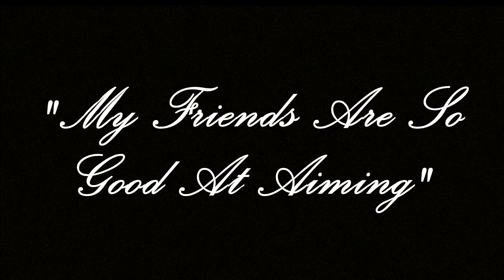Marshal ACE?! | VALORANT Memes & Highlights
Okay, the marshal may be kind of good. Also, don't sleep on the stinger!